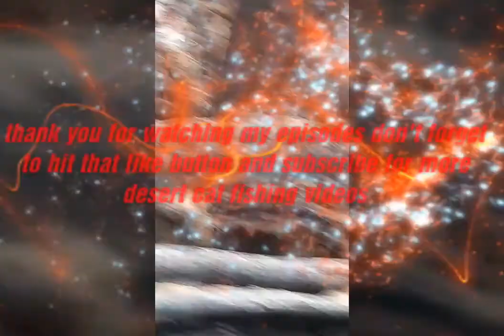Desert Cat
The Morgan